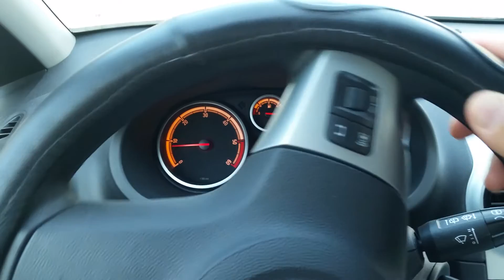Bruit opel corsa volant